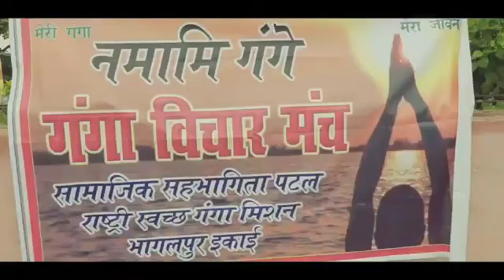नमामि गंगे।। भागलपुर बिहार् से ग्राउण्ड रिपोर्ट// Namami Gange// Bhagalpur Bihar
नमामि गंगे के तहत बिहार के भागलपुर में निर्मल और अविरल गंगा के कार्य की ग्राउण्ड रिपोर्ट।